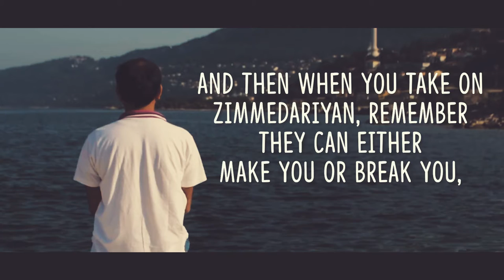ZIMMEDARIYAN by Mudit Kalia and Anjani Chaand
About the Book -:
Three years at college were no less than a roller coaster ride for him. From finding love on the first day of college to witnessing it being shattered in front of his eyes; from enjoying night-outs to staying up all night for close ones; from being carefree and the life and soul of all parties to grow into a responsible and rational adult, he has seen it all. As his life takes a major 360-degree turn, he realizes that the situations an individual faces in life are nothing but a learning process. You come to terms with the truths of life, start understanding the value of money and hard work, and at the same time, can judge people and relationships within a family to evaluate it better.

About the Authors -:

Mudit Kalia: A millennial marketer and a digital evangelist by profession, a travel freak by heart and an intense human in general, Mudit is a banter king of sorts. He has the zeal to learn and try out new things every now and then. His passion includes his love for singing. Apart from that, he has so many stories to tell and share with the world, mostly his personal experiences, but just does not have the patience to sit and put it down formally in writing. With this attempt, he aims to reach out to millions of people out there, who, he believes, will connect with his stories and be left wanting for more in the future. He aims to produce the bestselling novels of this age and time, and this is just the beginning for him!

Anjani Chaand: Solely motivated by her co-author to write, this is Anjani’s first attempt at writing a novel as well. She is a content person by profession and has been working in the education space for more than four years now. She plans to turn into an entrepreneur 8-10 years down the line, and simultaneously pursue her passion for writing and fashion. Other than that, she loves to travel and explore new places. She finds immense happiness in shopping and is also a movie buff. With this book, she is hopeful that she will gain more confidence to continue writing and sharing stories with the world.